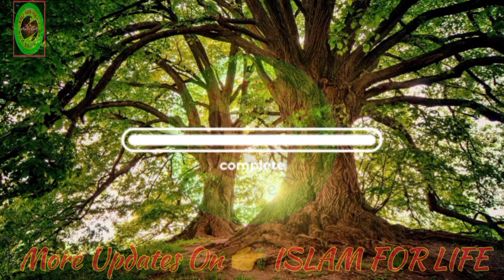sa'd ibn mu'adh | হযরত সায়াদ ইবনে মায়াজ রাঃ এর ওফাত ও দাফন কাফন। Companion of the Prophet Muh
Assalamu Alaikum, may Allah have mercy on him.Welcome to ISLAM FOR LIFE channel  In our channel, educational videos of Islamic places of interest, Islamic Blog Video,ghazals, Nasihat, Quran, hadiths, prayers, blessings and various educational videos and audios, besides publishing news of the country and abroad and the Muslim world. You can tell us how you like our content by commenting. We appreciate your likes and your opinion is very important to us.

✔️Any type of communication: Direct message on our Facebook page "Jiboner Ortho Islame".